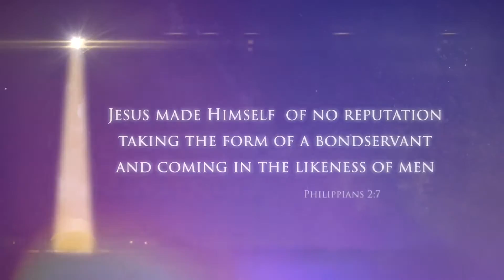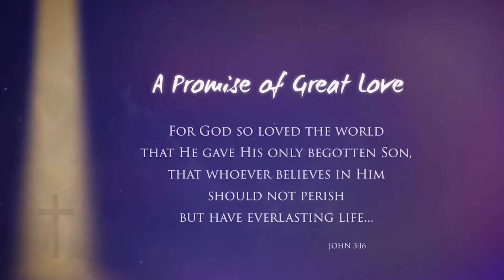Christmas 2016 - 12pm Service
Light of the Gospel Missionary Church
December 25, 2016 12pm (Full Service)